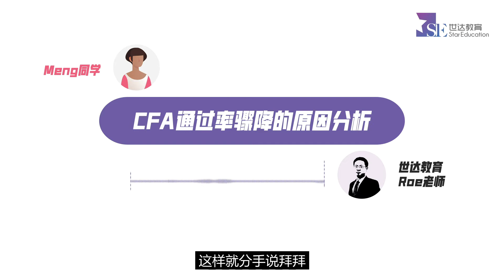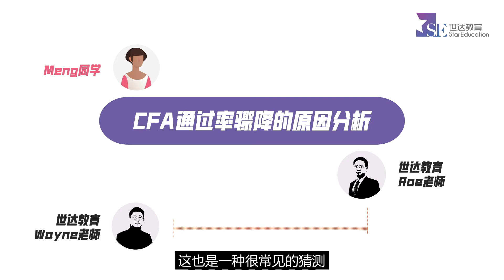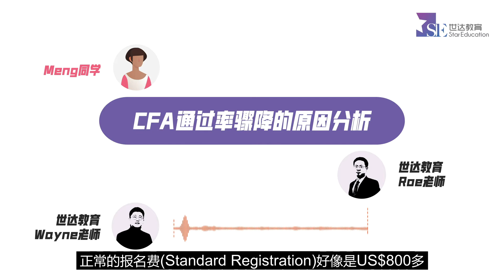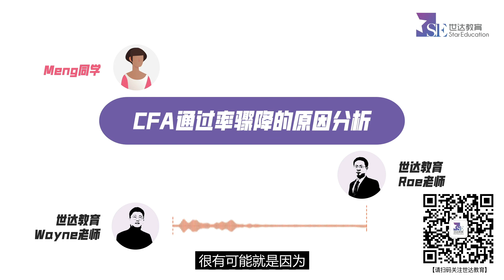大咖圆桌会 ｜ 2021年5月CFA通过率骤降原因猜测及分析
CFA协会公布2021年5月CFA一级考试的成绩，本次通过率仅为25%。如此之低的CFA一级通过率前所未有，考生们为此感到慌乱、紧张也是很正常的。世达CFA教研团队也在第一时间举办了线上圆桌会议，归纳总结了此次通过率走低的几点原因。

如果觉得本期视频对你有帮助，欢迎评论+点赞+关注！你的支持对于我们来说十分重要！

【关于我们】世达教育是北美著名教育品牌，专注财经教育与研究生相关服务。世达为您提供CFA/FRM/CSC/GMAT/GRE考试培训、同时提供VIP私人订制/半自助化研究生申请服务。